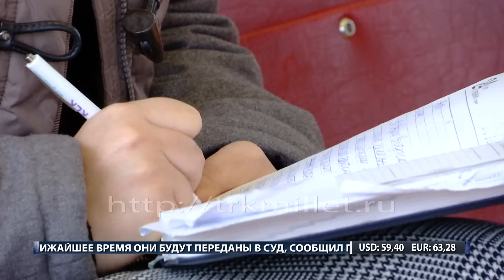ХАБЕРЛЕР (на русском языке). 18.01.17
Новости выпуска:
- В администрации Симферополя одобрили проект строительства Соборной мечети.
- У главы администрации Симферополя появилось 3 новых заместителя.
- Службу автомобильных дорог Республики Крым возглавил Алексей Сафронов.
- Итоги работы министерства здравоохранения Республики Крым в 2016 году подвели в Симферополе.
- ВНИМАНИЕ! 20 января юристы Госкомнаца ответят на вопросы жителей пгт Гвардейское Симферопольского района.